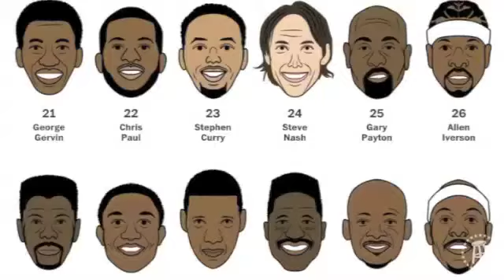Washington Post NBA Top 40 Cartoons STINK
THE FINALS ARE HERE. AAAAND, THEY'RE GONE! Probably. Game 1 was an epic blowout that was close for all of 12 minutes. Luckily for you, we here at Mickstape broke down more than this game because there was nothing even worth taking away from that beatdown. After starting off with some more Jimmy Buffett talk, we dive deep into the Big Baby-Austin Rivers beef and wrap up with the Washington Post's Top 40 Players since the ABA/NBA merger list.